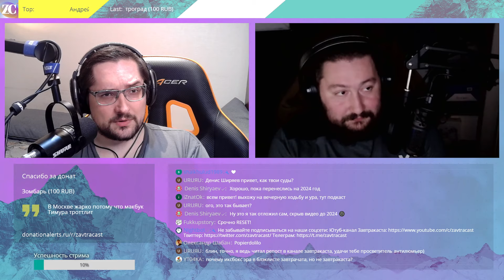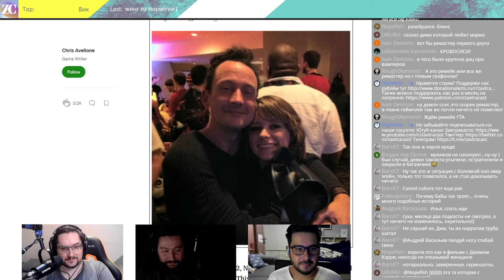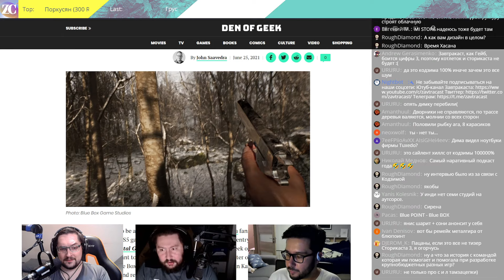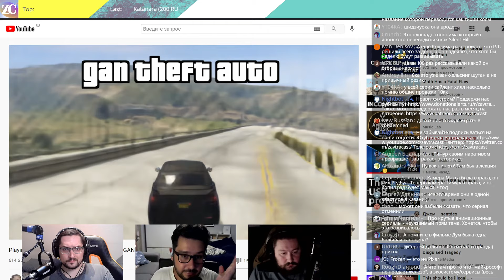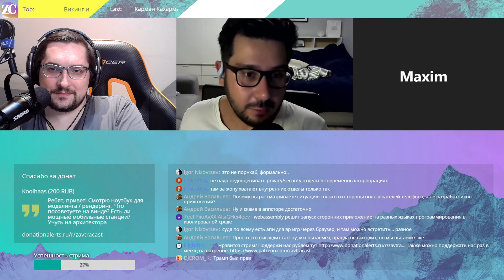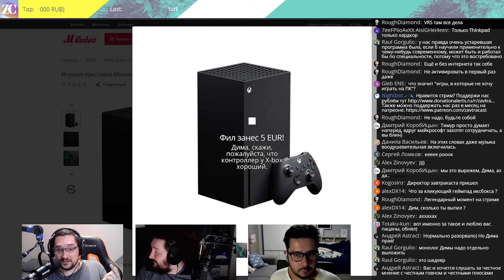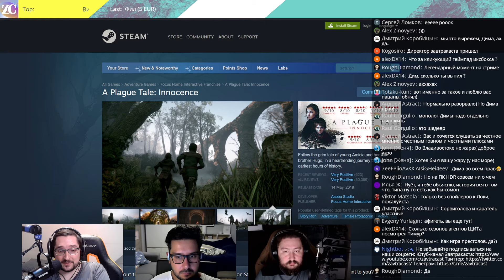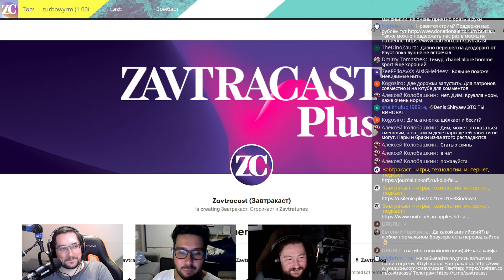Завтракаст 224 (подкаст-видеоверсия)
Из-за глобального потепления и безумной жары по всему миру мы не выходили целую неделю. Но мы наконец-то справились с напастью (тупо дождались похолодания), собрали задницу в кулак и смогли выйти! Самый интересный подкаст на свете Завтракаст наконец-то возвращается к вам с новейшей порцией слухов про игры, обсуждением перелома трендов в “культуре отмены”, анонсом Windows 11, смертью фистинг-маэстро, а также покупкой уже второго Xbox Series X за свои деньги самым сонибойским подкастом в России. А еще обсуждаем дезодоранты и пульты для телеприставок!

Если вы хотите поддержать Завтракаст, а также получать наше вечернее шоу ДТКД и нецензурные версии подкаста прямо на вашем iPhone, iPad, Mac, Apple TV и вот этом всем с минимальным количеством телодвижений – подпишитесь :)

Шоуноты
1) Слухи недели: Ghost of Ikishima, ремастер Legacy of Kain: Soul Reaver, а еще один инсайдер, кажется, больше не будет инсайдить, потому что его уже ищут.
2) Обсуждаем сбой “культуры отмены” на примере скандала с Крисом Авеллоном и судебного иска от него
3) Официально анонсирована Windows 11 и уже доступна сборка Insider Preview, а еще Microsoft дает противоречивые показания о ее системных требованиях.
4) Игра Abandoned, про которую интернет напридумывал кучу конспирологических теорий, может оказаться совсем не тем, чем ее себе представляют разбушевавшиеся геймеры
5) Легендарный сумасшедший миллионер Джон Макафи якобы не убивал себя (как и Эпштейн, да-да).
6) Сериал по Halo покинуло два шоураннера.
7) Sony планирует отгрузить больше PS5 за второй год, чем любых других консолей PlayStation на второй год их существования.
8) Оказывается, Amazon уничтожает миллионы новых, но не купленных вовремя товаров, чтобы освободить склады – ноутбуки, дисплеи, планшеты, провода, книги, игрушки и тд и тп.
9) Epic сделали свой бэкенд для голосового чата и античита бесплатным для любых разработчиков.
10) Инженеры разработали нейросеть, которая способна “рендерить” игру, похожую на GTA5, в реальном времени. Но без полигонов, освещения, текстур и всего такого – это просто нейросеть выдумывает как игра могла бы выглядеть. Но в нее уже можно поиграть!
11) Apple якобы прекратила производство iPhone 12 Mini.
12) А еще Apple выступила с программным заявлением про “сайдлоадинг”. Объясняем что это такое и какие альтернативы предлагает Apple
13) В мире все больше закручивают гайки для техногигантов, а они ссылаются на Китай, где якобы никто ничего не закручивает. Обсуждаем гос.регуляторов в Австралии и балканизацию интернета.
14) Максим купил Xbox Series X и делится впечатлениями, а Дима снова бомбит от нового геймпада иксбокса.
15) Максим, Дима и Тимур посмотрели несколько начальных серий сериала “Локи”, и мнения разделились.
16) Тимур в восторге от мультфильма “Лука”.
17) Тимур и Дима допрошли It Takes Two и снова её хвалят.
18) Тимур советует боевичок на вечерок с Лиамом Нисоном “Ледяной Драйв”.
19) Дима про ту игру с девочкой и крысами Plague Tale: Innocence.
20) Максим купил наушники Sony Pulse 3D для жены.
21) Тимур рассказывает про новый пульт для Apple TV и внезапно хвалит дезодорант L'homme YSL.
22) Тимур и Дима кратко о фильме “Круэлла”.

Лучшие статьи прошедшей недели:
1) Как мужик сделал фаллопростетику
3) О том как Apple генерирует отражения в AR и наращивает свои AR-мощности перед выходом очков дополненной реальности